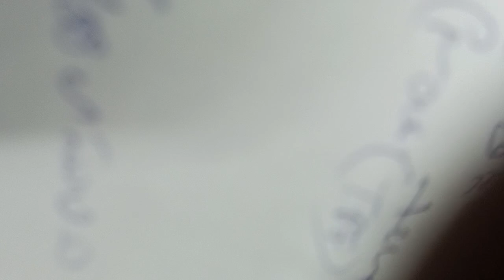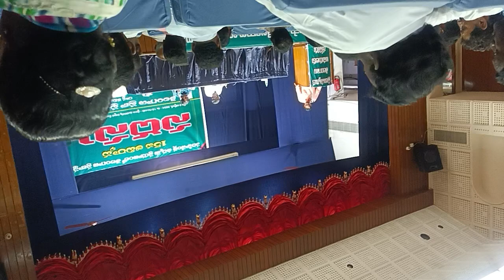15వ సదస్సు తెలంగాణ ప్రజాఫ్రం